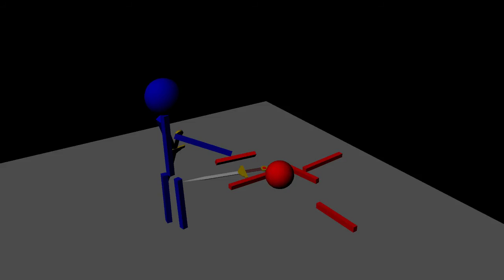Python.mp4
I had to do an animation for things. So I put it here.

Song is ASGORE by Toby Foxx.